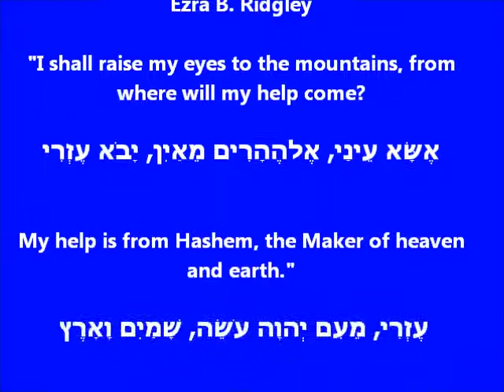Yehuda Shomron Yedid Nefesh.wmv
On September 20th the 66th session of the U.N. general Assembly will convene and will be asked for the recognition of a Palestinian Arab State, which they want to create on the most sacred land for the Jewish people.
OUR BELOVED LAND.

Video and Photos by Ezra B. Ridgley